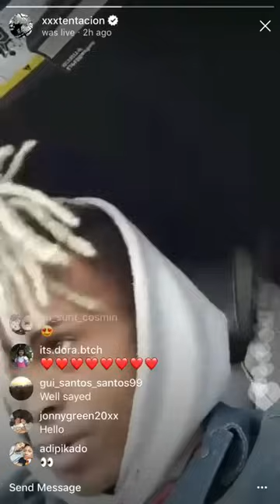XXXTENTACION's last words (R.I.P 18.06.2018) Full Video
X you will always live in our Hearts